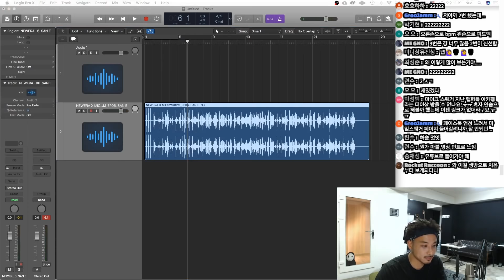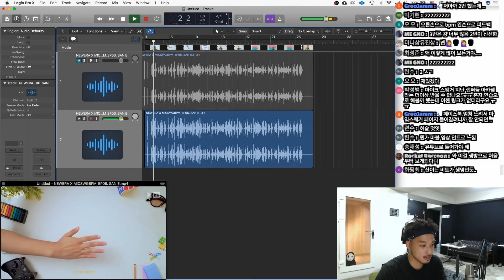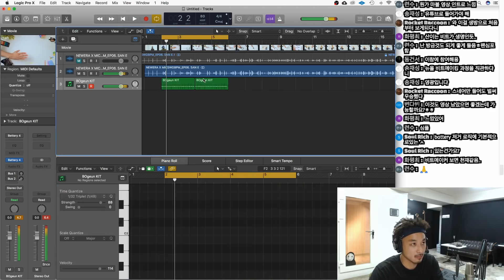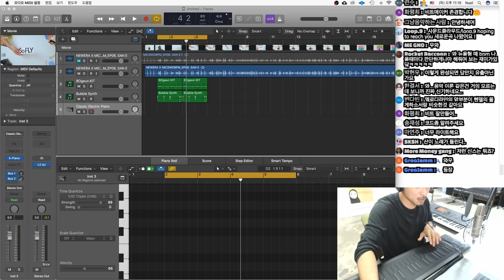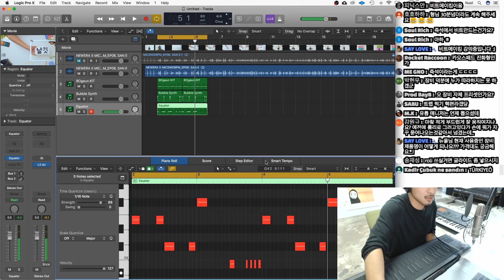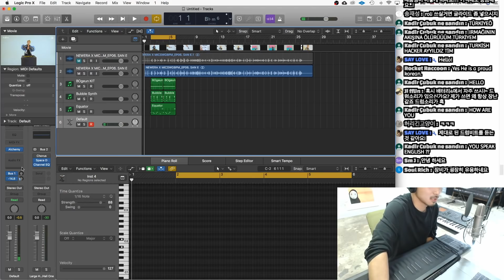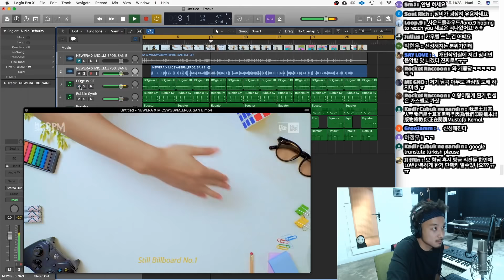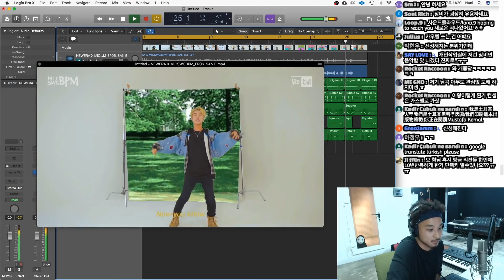[뉴올 특별 강좌] - 20분만에! 산이BPM도전!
지루한감이 있어서 편집 살짝 했습니다-!

대박 잘나왔음 기분 좋았을텐데
즉흥적으로 하다보니 무난한 곡이 나왔네용~
뮤비톤이 밝아서 밝은 느낌으로
후다닥 해봤습니다😀